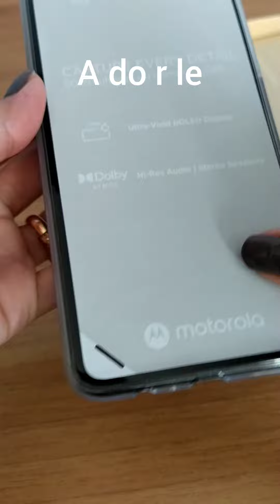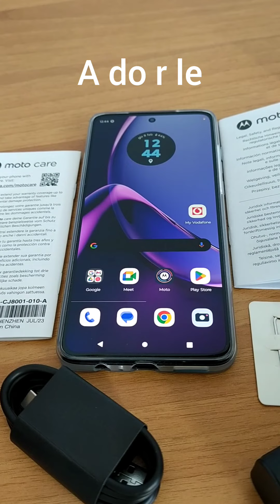Unboxing Motorola g84